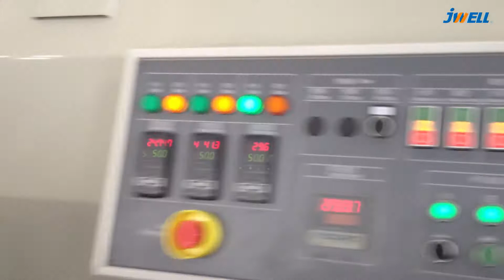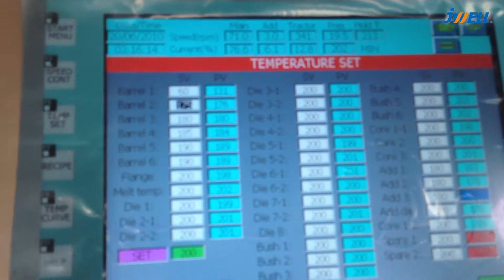Jwell #630 pe pipe extruder machine Cell/